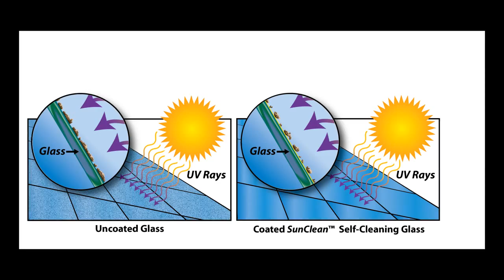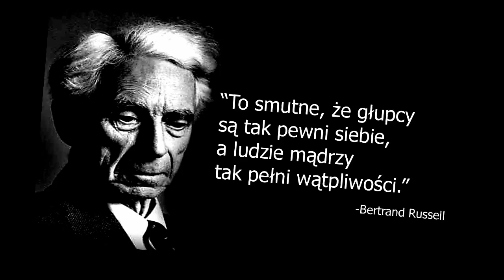Jak szkło może wyczyścić się samo?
Za pomocą technologii domieszek i powlekania szkła różnymi substancjami, dzisiaj szklane powierzchnie mogą się czyścić same, o ile zapewnimy im dostęp do światła i wody.

Muzyka pochodzi z biblioteki youtube.